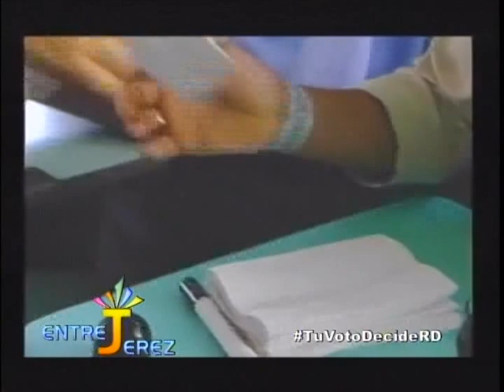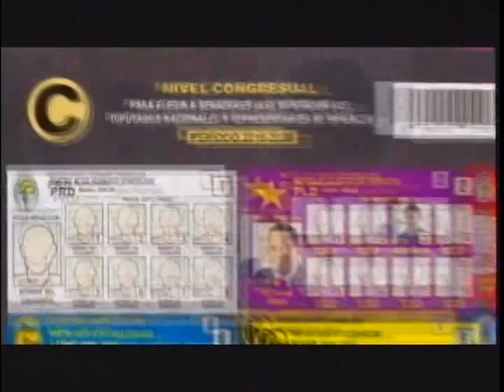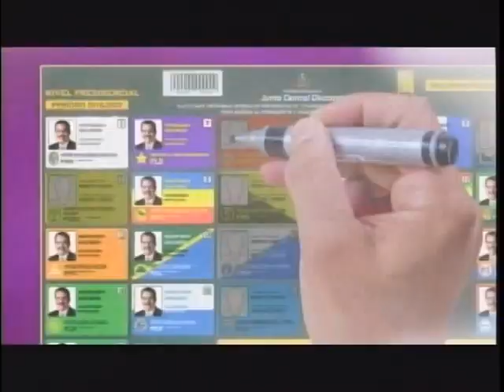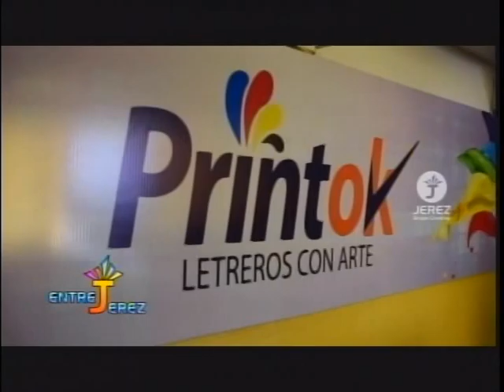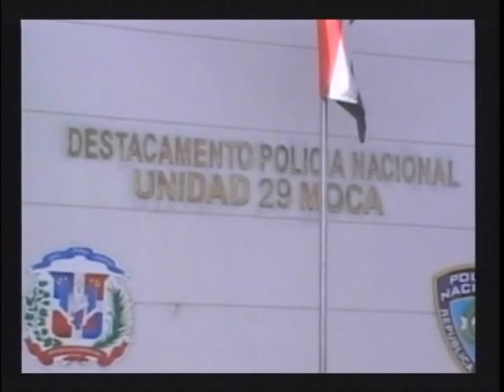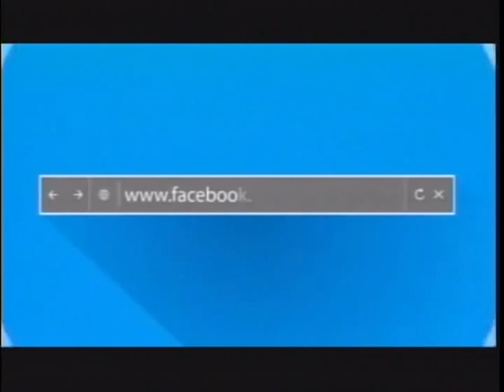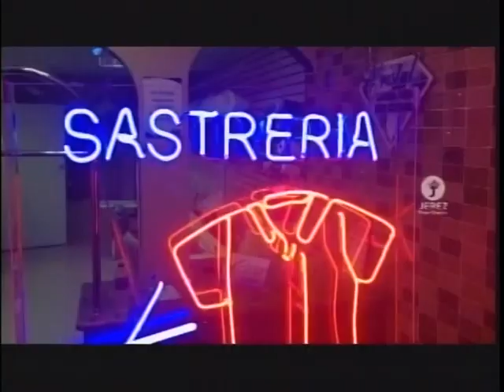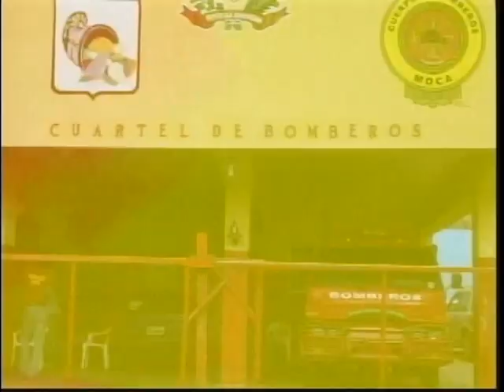Entre Jerez Lunes 9 de Mayo 2016 @JerezRossy @Alexdejs @OrlandoLocutor | Jerez Grupo Creativo